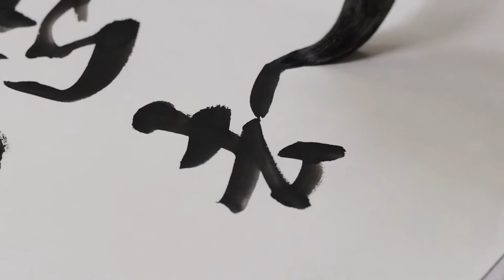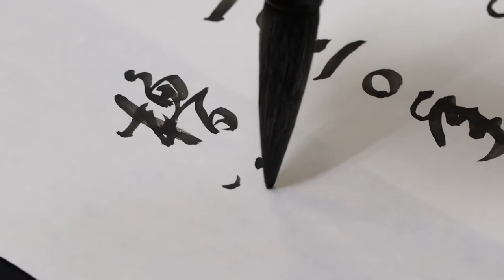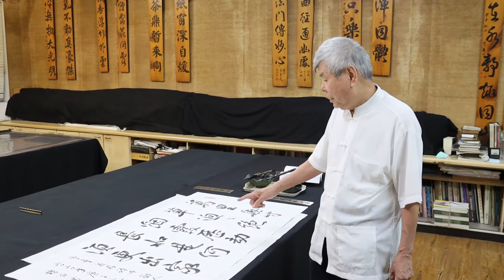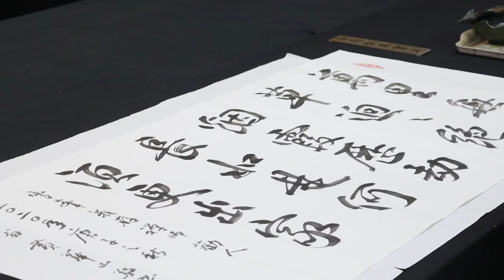黃華山書雪峰義存法偈 | 萬里無寸草，迥迥絕烟霞，歷劫長如是，更何須出家。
尺寸：三尺六尺

此偈出自雪峰義存禪師語錄，而萬里無寸草來源於公案｢洞山無寸草」一則，洞山示眾云：「秋初夏末，兄弟或東去西去，直須向萬里無寸草處去始得。」又云：｢只如萬里無寸草處且作麼生去？」後有僧到瀏陽，舉似石霜，石霜云：「出門便是草。」僧回舉似師，師曰：「大唐國裏能有幾人？」